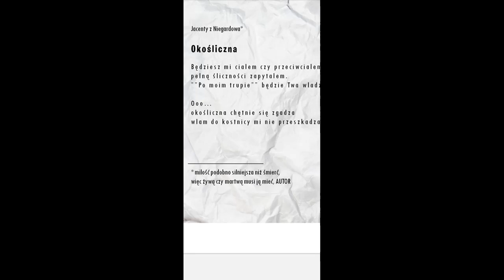Jacenty z Niegardowa* Okośliczna Czyta: Bogdan Dmowski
* miłość podobno śilniejsza niż smierć,
więc żywa czymartwą musi ją mieć, AUTOR